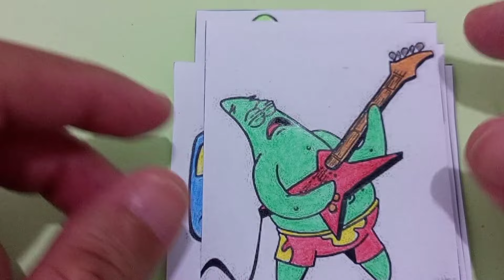Colouring My Little Pony - Fluttershy